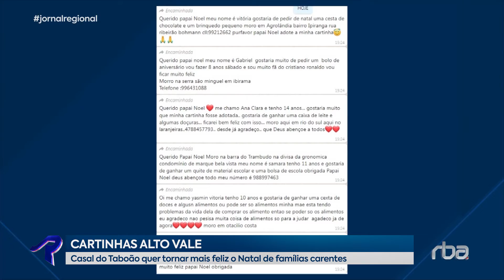Adote uma cartinha de uma criança carente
Cartinhas Alto Vale 🎅Você quer tornar mais feliz o Natal de famílias carentes? Um casal de Rio do Sul desenvolveu um projeto de cartinhas que podem ser adotadas por padrinhos.